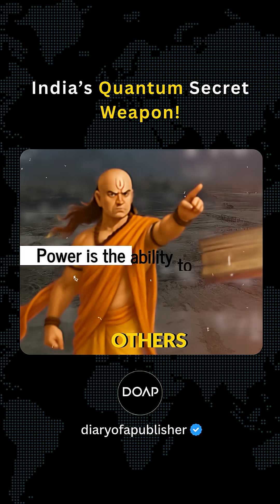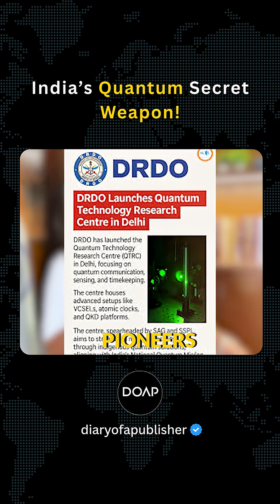Day 11 Quantum Revolution India’s Weapon of Light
What if India’s next weapon wasn’t made of metal — but light?In Day 11 of DOAP – Defence Reimagined, we decode India’s Quantum Revolution — where invisible particles are reshaping national security.From DRDO and IIT Delhi’s unhackable communication breakthrough to quantum navigation and computing that make GPS and encryption obsolete — India is entering a new age of defence power.

In an age of endless noise, DOAP — Diary of a Publisher — brings clarity.
We go beyond headlines to decode the deeper patterns shaping our world.
From geopolitical flashpoints to the ethics of war and the wisdom of the Mahabharata — every DOAP episode fuses verified intelligence, strategic foresight, and timeless philosophy.

This isn’t news. It’s understanding.
This isn’t reaction. It’s reflection.
War. Wisdom. Strategy. Decoded.
Perspective with purpose.

🎙 Hosted by Shivam Arya
🛡 For those who think, not just react

🎵 Amazon Music